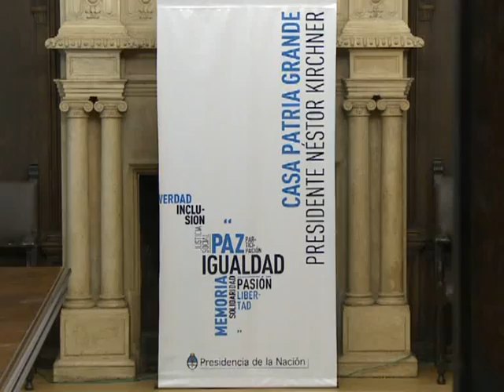Inauguran seminario sobre integración energética regional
Con la presencia del actual ministro de Energía venezolano y futuro secretario general de la Unasur, Alí Rodríguez Araque, quedó inaugurado en la Casa de la Patria Grande "Néstor Kirchner" el seminario "Ejes de la integración energética regional en Suramérica".
Rodríguez Araque dijo que "vivimos momentos de cambios en el mundo", y que "ya no existe más aquel conflicto Este-Oeste; sino que ahora el conflicto es Norte-Sur".
En este sentido dijo que "lo que hace años era el Muro de Berlín, de pocos kilómetros, hoy es el extenso muro que existe entre Estados Unidos y México, para contener la pobreza".
Remarcó que "hoy nadie puede decir que el modelo a seguir sea la democracia norteamericana" y puso de relieve que en ese país "existen 42 millones de pobres, muchos como consecuencia de la última crisis, y más de 12 millones de homeless (sin casa)".